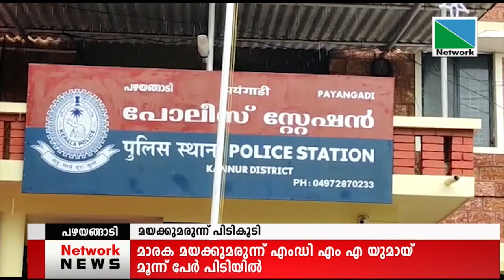പഴയങ്ങാടിയില്‍ മാരക മയക്കുമരു് എംഡി എം എ യുമായ് 3 പേര്‍ പിടിയില്‍